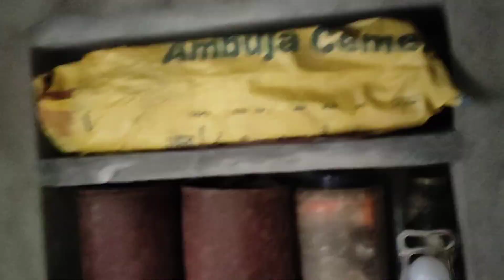আমার আদিম যুগের Setup 🤯 || দেখে চমকে উঠবে my first vlog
I Made This Video On These Topics :

big youtubers roast me badmas bipua roast truth or dare game youtuber truth or dare bengali comedy video tushar das video khilli buzz chiru chotto chele new video amusing rii roast dare challenge in public places truth and dare crazy deep priyo vines pukur pakami video gaming subrata live roast me triggered insaan diya nag challenge the bong guy picnic video roast badmas bipua nibba bengali youtuber roast truth and dare funny video

Description  : In This Video I Am Roast Aslil Prank reels Video Fake  reels funny Video and insta reels  Videos  , I will try to make people laugh by this video ,   In this video entertainment purpose

roast video kaise banaye roast video bangla roast video new roast video telugu roast video rajat pawar roast video short roast video punjabi roast video marathi roast video funny roast video triggered insaan

The Video Tags :

New funny video 2023 bangla roast video short bangla roast video funny bangla roast video 2023 bangla roast video tiktok bangla roast video status bangla roast video bangladeshi roast video bangla serial roast video bangla medium roast video গরম বৌদি লাইট ভার্সন Pratima Vlogs new roast video Pratima boudi roast Rippas vlog reply Otho bangla new video Keya masi Bengali comedy videos bong guy roast Chotto chele new videoএটা কী দেখলাম ভাই🤯

Full Entertainment Video
Silant Comedy Clips
Fun Video
Hindi Comedy
New Nonstop Comedy Videos
Desi Comedy
Must watch New Funny Comedy video 2020